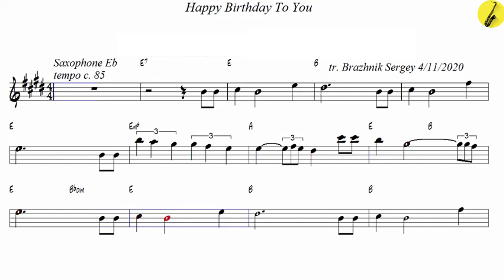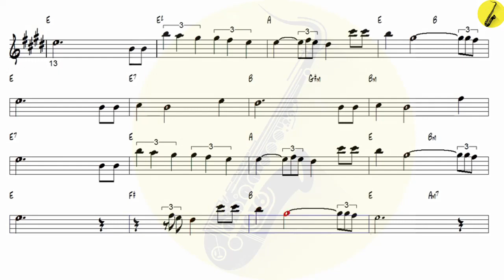Happy Birthday To You Jazz Form - Alto Sax